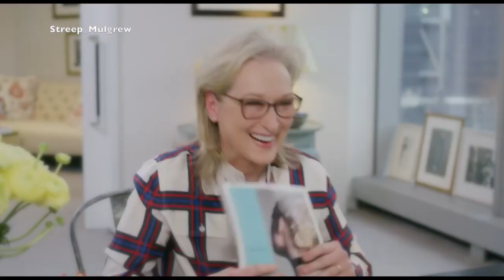This is me; Kate Mulgrew & Meryl Streep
Song- This is me The Reimagined Remix
Keala Settle, Kesha & Missy Elliott

Credit to all where due